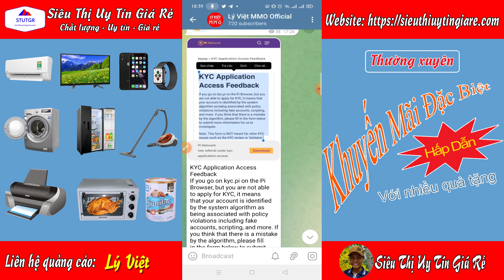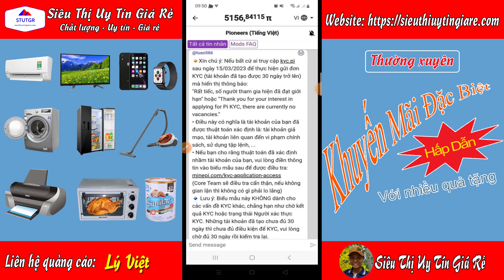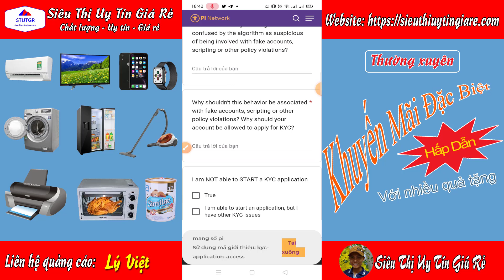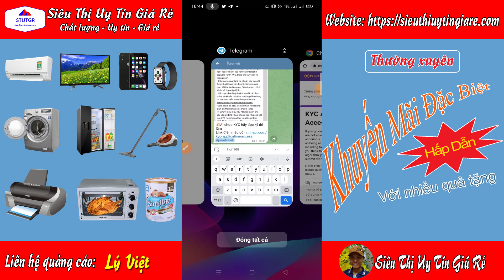Pi network - Cập nhật mới nhất, hãy khiếu nại ngay PCT với trường hợp sau ngày 15/03 không được KYC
ĐĂNG KÝ ĐỂ NHẬN THÔNG TIN NHANH NHẤT